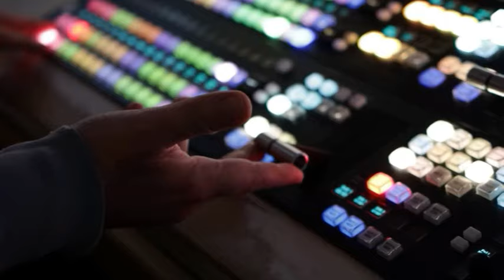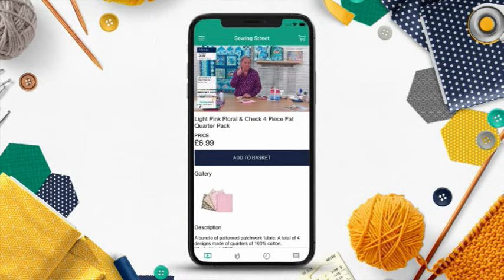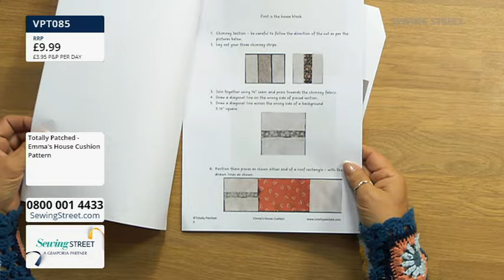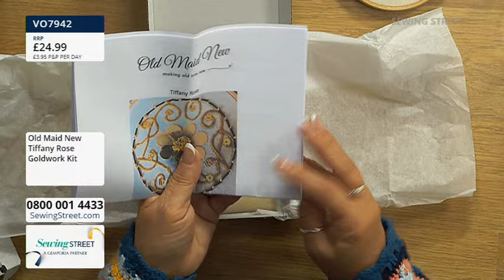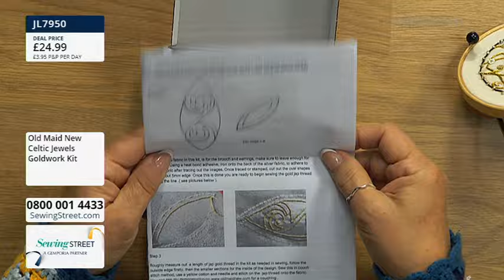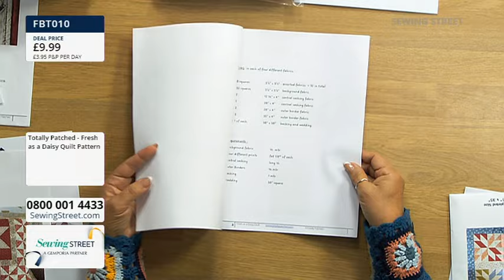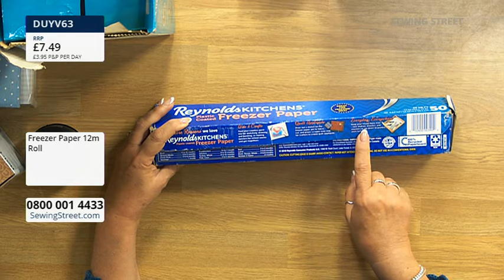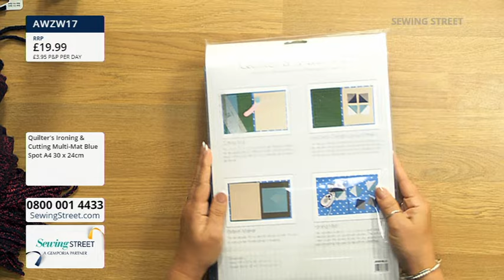Sewing Street–03/10/2023–Christmas Goldwork Embroidery & Goldwork Embroidery With Maria Maidment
HOUR 1: 0:02:00
Christmas Goldwork Embroidery With Maria Maidment

HOUR 2: 1:02:00
Totally Patched Country Home Quilt With Pat & Mark

HOUR 3: 2:02:00
Goldwork Embroidery With Maria Maidment

HOUR 4: 3:02:00
Totally Patched French General Kits With Pat & Mark

HOUR 5: 4:02:00
Quilting Tools